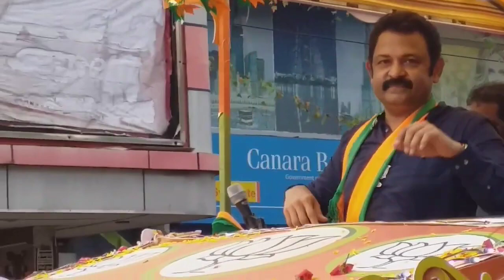പാവം കൃഷ്ണകുമാർ : 8 ബൂത്തുകളിൽ ഒരു വോട്ടുമില്ല. ആരാവാം അദ്ദേഹത്തെ കാലുവാരിയത് ?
8 ബൂത്തുകളിൽ ഒരു വോട്ടുമില്ല. ആകെ ലഭിച്ചത് മുപ്പത്തയ്യായിരത്തോളം വോട്ടുകൾ. ഒരു വോട്ടു മാത്രം ലഭിച്ച ബൂത്തുകൾ 5 എണ്ണം. അഞ്ചിൽ താഴെ വോട്ടുകൾ ലഭിച്ച 19 ബൂത്തുകളുമുണ്ട്. ആരാവാം അദ്ദേഹത്തെ കാലുവാരിയത് ?  ദേശീയ നേതാക്കൾ ഒന്നും പ്രചാരണത്തിന് വന്നില്ലെന്ന് കൃഷ്ണകുമാറിന് പരാതിയും.  BJP NDA KRISHNAKUMAR TRIVANDRUM
CONSTITUENCY KERALA ASSEMBLY ELECTION 2021